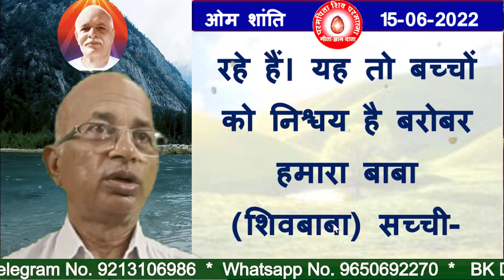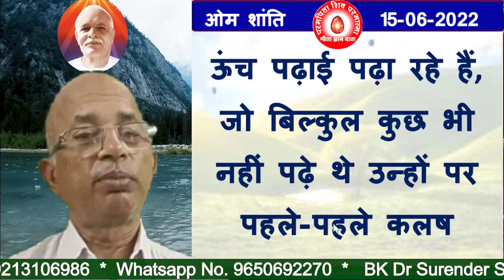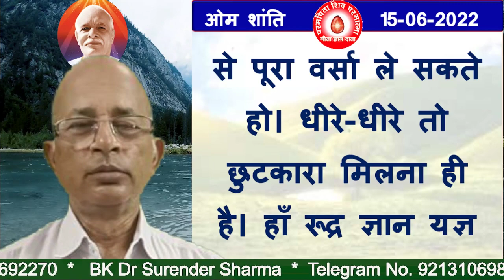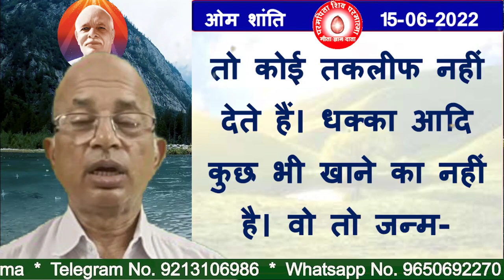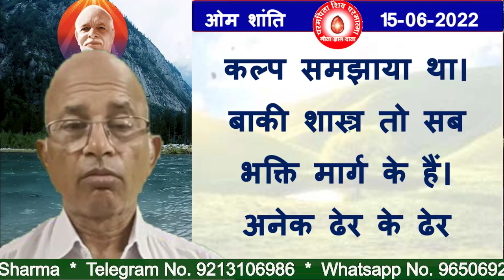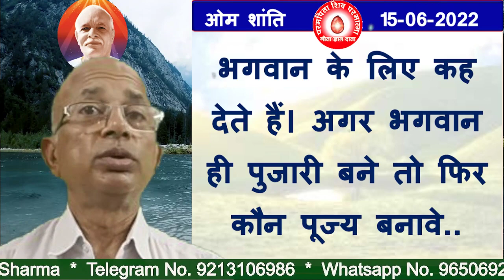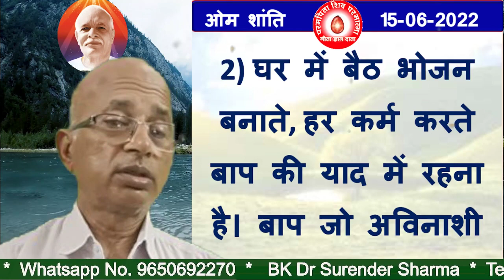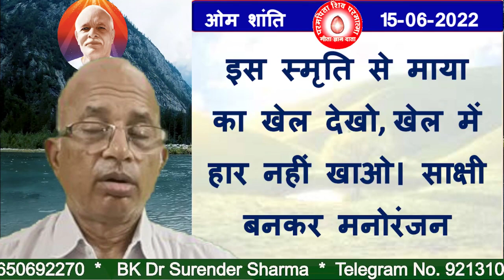15/06/2022/आज की मुरली/रंगीन बड़े बड़े अक्षरों में पढ़ें, सुने और मंथन करें/BK Dr Surender Sharma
TODAY MURLI
BK MURLI
LIVE MURLI